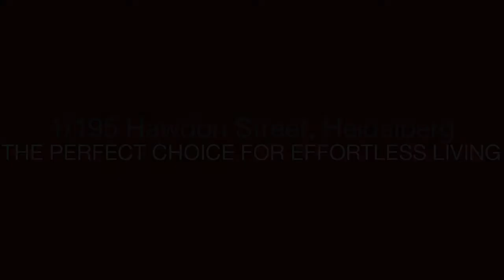Miles Real Estate - 1/195 Hawdon Street - Paul Carbone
1/195 Hawdon Street, Heidelberg - Freestanding on a compact block with private garden frontage is this single-level residence that's perfectly sized and situated with a low-maintenance lifestyle in mind. An ideal opportunity for downsizers seeking a large unit alternative, first-home buyers wanting to live easily and investors looking to minimize upkeep without compromising the rewards; make this manageable house your home and discover all you need just around the corner - parklands, Rosanna Village shops and cafes, train station and a selection of schools. This most appealing home offers two double bedrooms with built-in robes, spacious north-facing living and dining room, pristine kitchen with dishwasher, immaculate bathroom, separate laundry, gas ducted heating, a/c, garden surroundings, off-street parking and lock-up garage. Real Estate